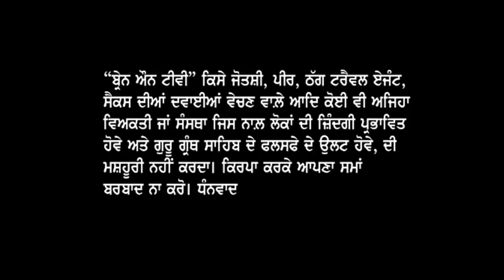ਖ਼ਾਲਸਾ! ਜੀ ਠੰਢੇ ਦਿਮਾਗ਼ ਨਾਲ਼ ਸੋਚਣ ਦਾ ਸਮਾ ਆ ਗਿਆ ਹੈ